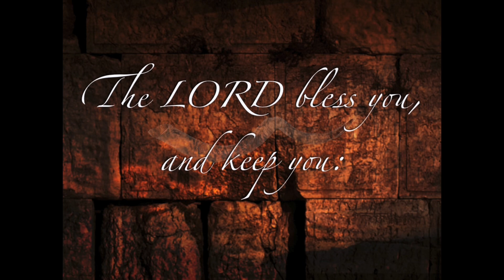Isaiah 56:1-8 ~ “For My house shall be called a house of prayer for all nations."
A book by book chapter by chapter verse by verse study of the Old Testament.
         In Isaiah 55 the Lord speaks of glorious everlasting salvation, and the glories of His greatness and His power.  “As the heavens are higher than the earth so are My ways higher than yours, and My thoughts than your thoughts.”  And we talked about the blessing and the power of the word of God as the rain and snow coming down from heaven.  It waters the earth and makes it bring forth and bud that it may give seed to the sower and bread to the eater, so is My word the Lord declares.  It shall not return void but shall accomplish that which I please, it shall prosper in the thing in which I sent it.
 Chapter 55 is so climactic that some scholars ask why the book doesn’t conclude there.  Others say that chapters 1-55 are incomplete—something needs to be added.  Chapters 56-66 emphasize righteousness, the people’s inability to live righteously, and the importance of grace—showing people how to move beyond the letter of the law to its spirit—to the living of holy lives.
 Now as we get into chapter 56 we see that it is a pivotal chapter in the Book of Isaiah.  The Lord is giving to us more or less some of the conditions of our being a part of that everlasting kingdom and salvation.  God delivers a beautiful message about the scope of His salvation.  Here, we read of God's love and acceptance, which extends beyond the boundaries of race, nationality, or physical conditions, reaching out to those who live righteously and commit to His covenant.  Believe and obey.
 Chapter 56 divides up like this.

Verses 1-2 A Call to righteousness
 The chapter opens with God's command to maintain justice and do what is right.  It is by His righteousness in my life that is the basis of acceptance and blessing from Him.  It promises blessings to the one who does not profaning the Sabbath.  There is a lot of controversy over this and we will try to cover it fully.

Verses 3-8 Don’t discriminate against foreigners and the outcast.
            God doesn’t want His people to discriminate against other people who would try to join themselves to Him.  God extends His blessings to the eunuchs and foreigners who choose to follow His ways, offering them a place within His house and within His walls.  This speaks to the inclusive nature of God's salvation, focusing on those who were formerly considered outsiders can also receive His blessings.

Verses 9-12  Condemnation of unfaithful leaders.
  The final verses present a intense critique against the unfaithful leaders of the people.  He likened them to blind watchmen and dogs that cannot bark.  These leaders are described as selfish, lacking understanding, and focusing only on their own gains.  God does not want corrupt leadership.  This is part of what brought rejection and cursing on the people.